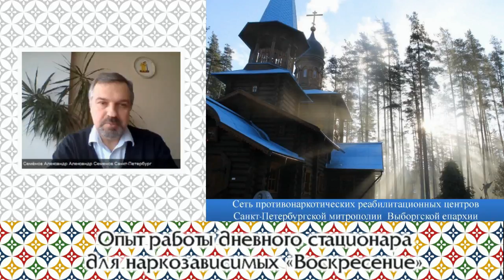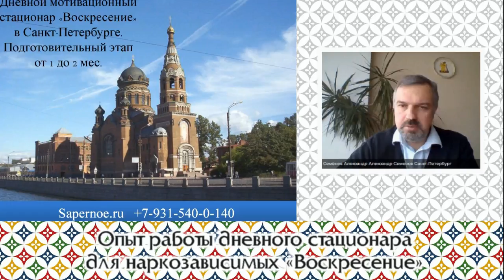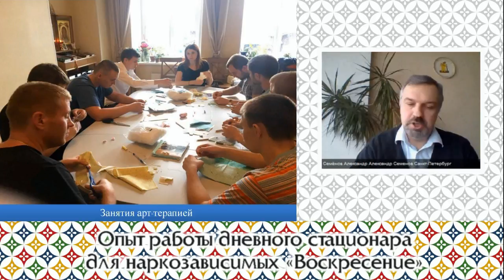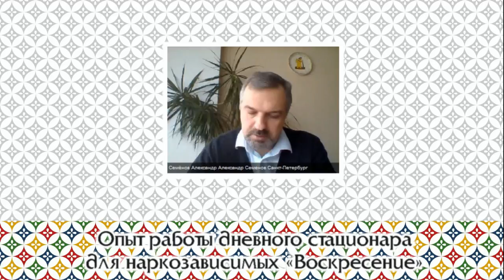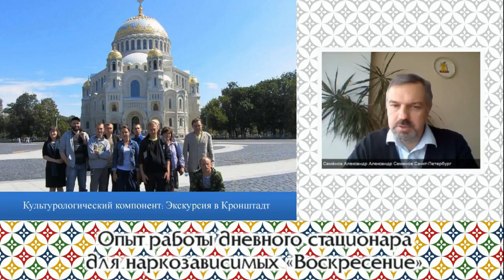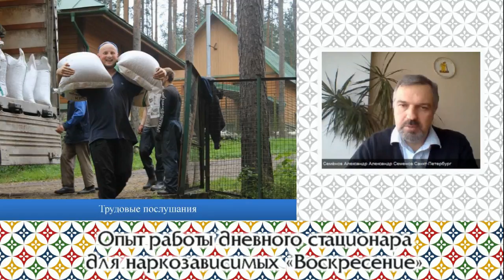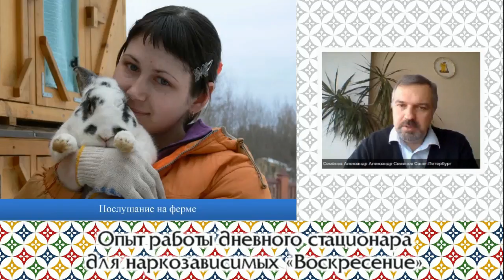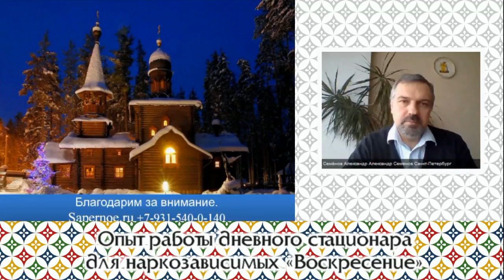Опыт работы дневного стационара для наркозависимых «Воскресение»